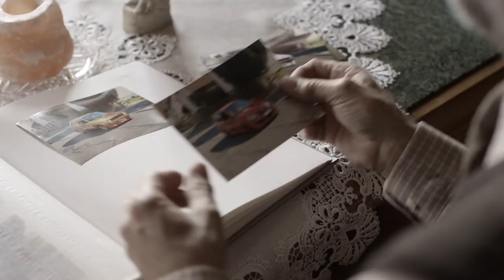Volkswagen Golf GTI - Fan Story